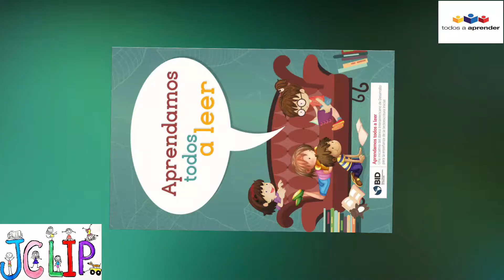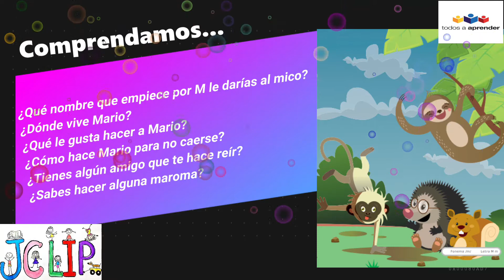MARIO EL MICO MARAVILLOSO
Para trabajar el fonema P p, aprendamos Todos a leer en la voz de JCLIP presenta el cuento "Mario, el mico maravilloso".